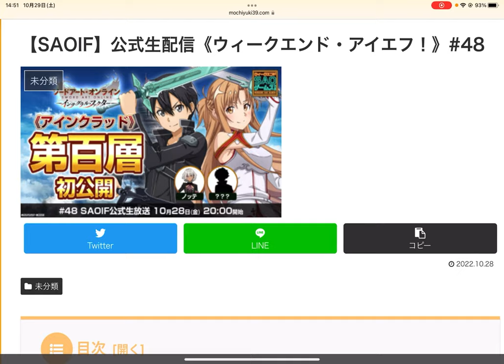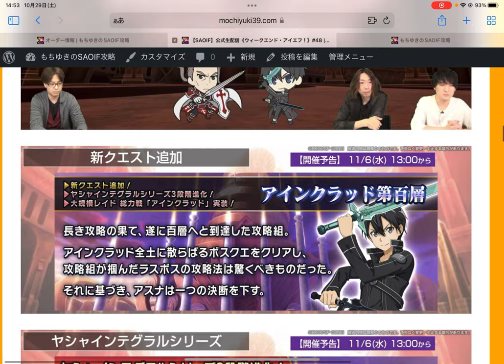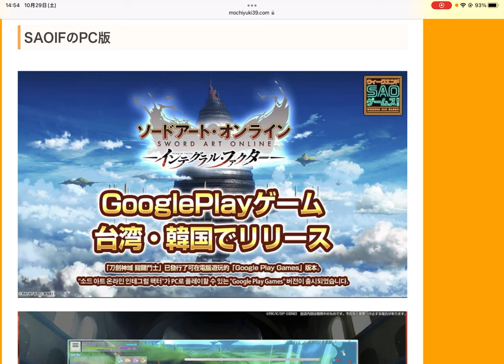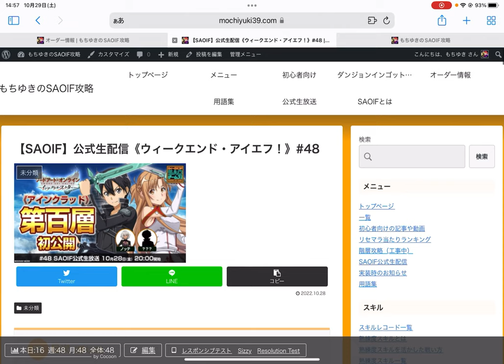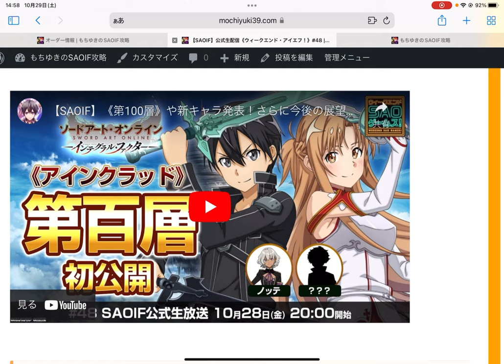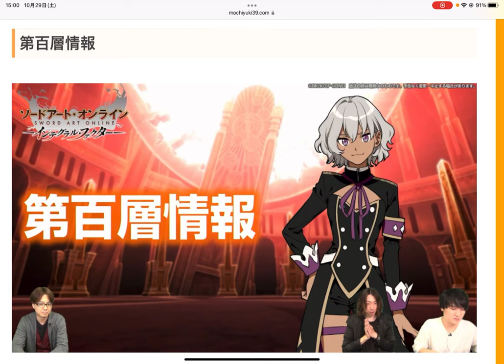【SAOIF】100層実装直前！！100層実装後に新章突入！？【最新情報】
m(_ _)m